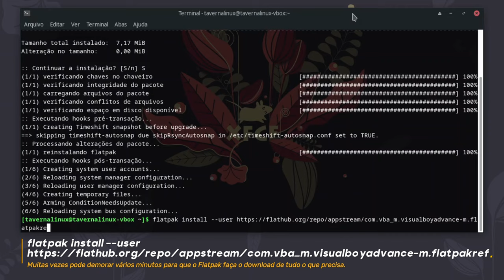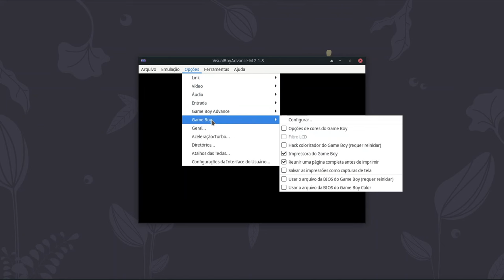Como instalar o emulador VisualBoyAdvance-M no Linux!